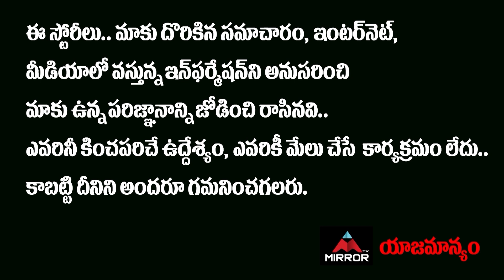Ram Pothineni Gym Trainer Venkat About His Six Pack In Ismart Shankar | Hero Sunil | Mirror TV